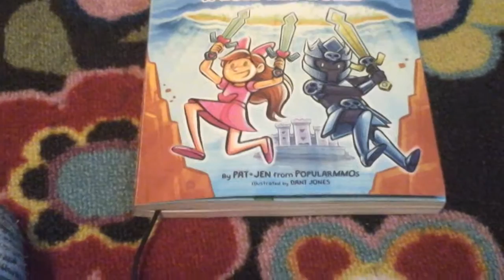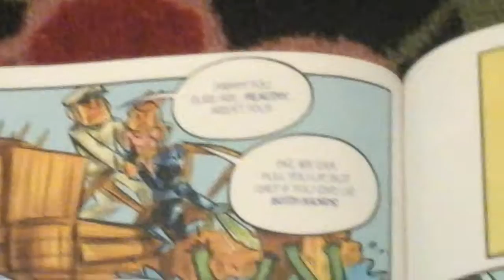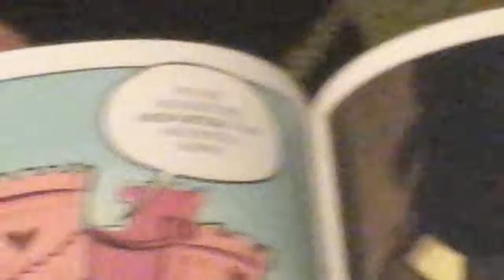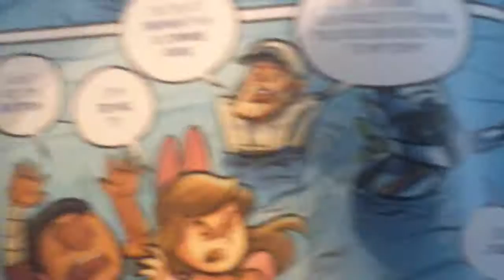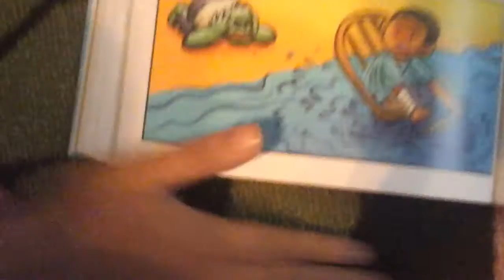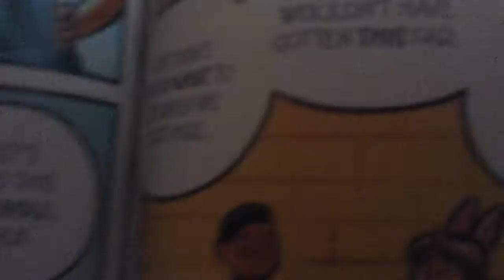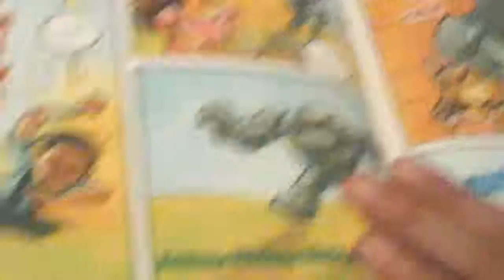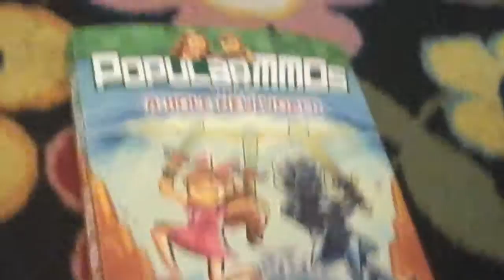Across the sea with honey boo boo's dinner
Captin cookie leaves  and carter is getting to be friends with Pat